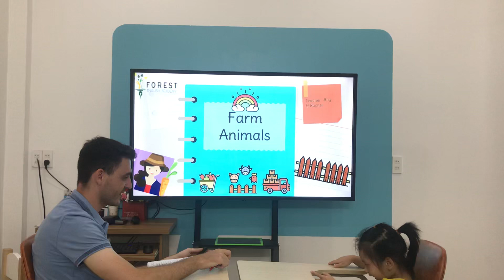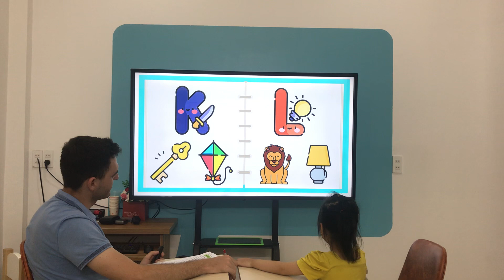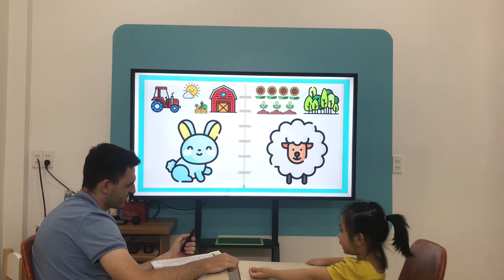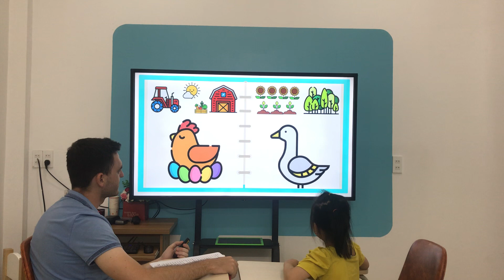Sunny - Ivy 1 | PSE - A5 (Farm animals)